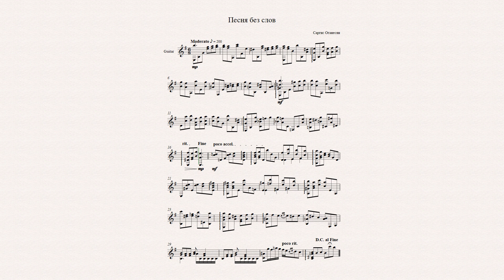Саргис Оганесян "Песня без слов" для гитары-соло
Светлой памяти гитариста Эдуарда Бадаляна посвящается